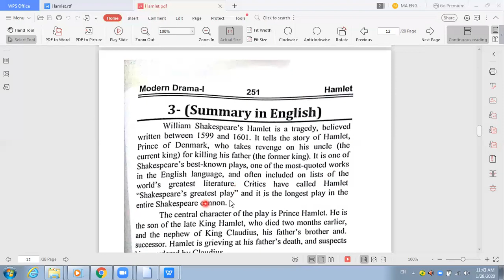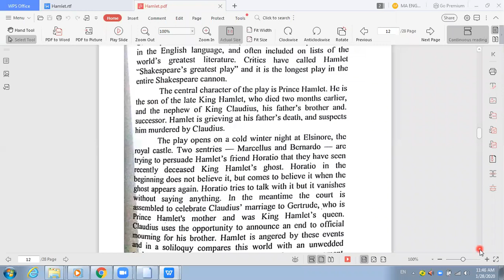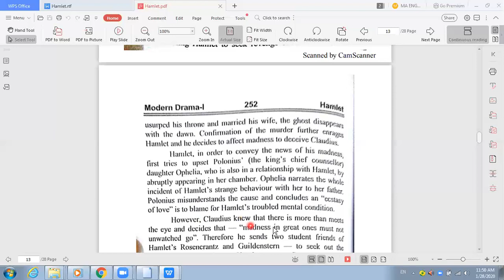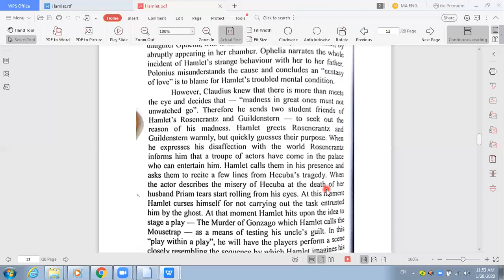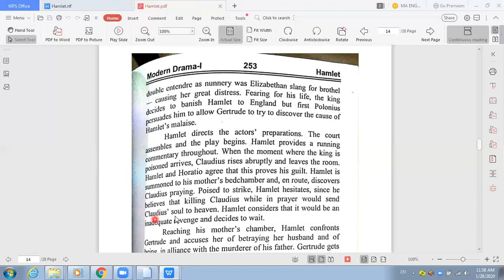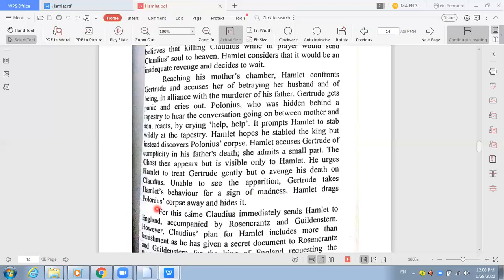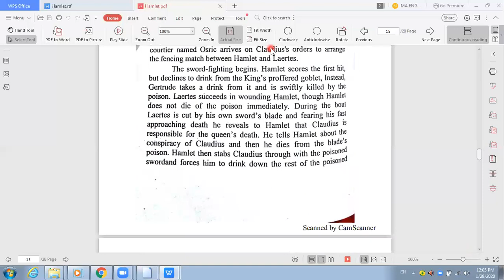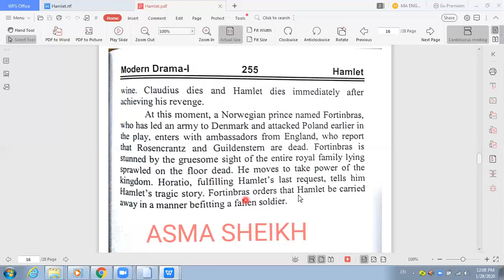2 HAMLET DETAILED SUMMARY IN URDU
The Tragedy of Hamlet, Prince of Denmark, often shortened to Hamlet, is a tragedy written by William Shakespeare sometime between 1599 and 1601. It is Shakespeare's longest play with 30,557 words.

WE ARE OFFERING
MA ENGLISH
IELTS
PPSC
CSS
B. A ENGLISH
F. A ENGLISH
MATRIC